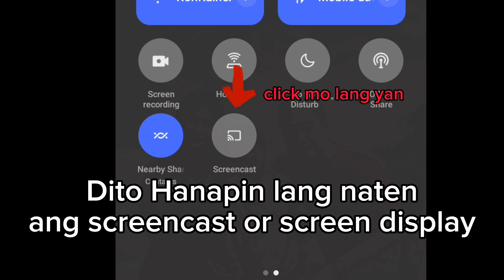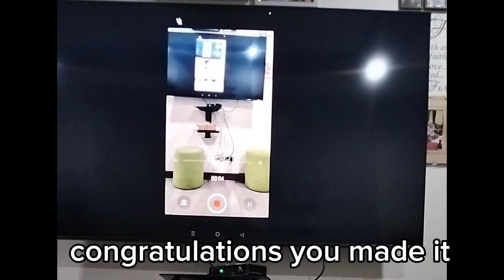how to screen mirroring your samsung smart tv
hi share kulang po itong simply steps ng screen mirroring na nalaman ko maraming salamat and enjoy 😊😊😊